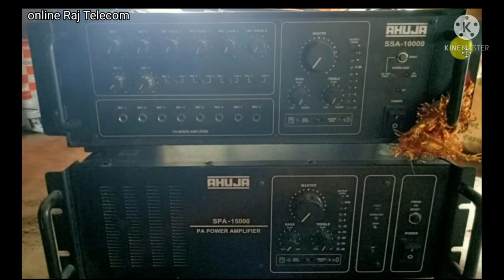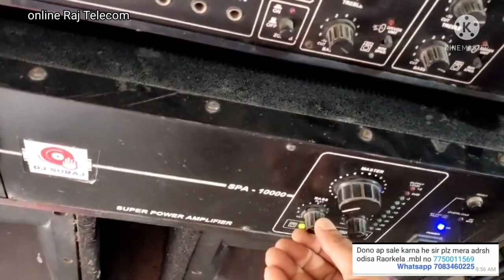Ahuja 1000 watt Ahuja 1500 watt (सेल पर है)